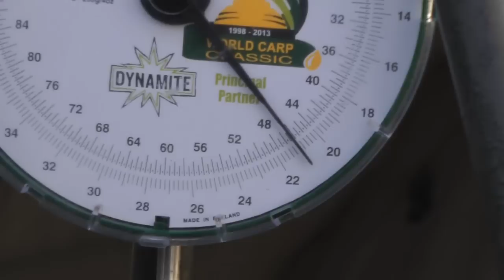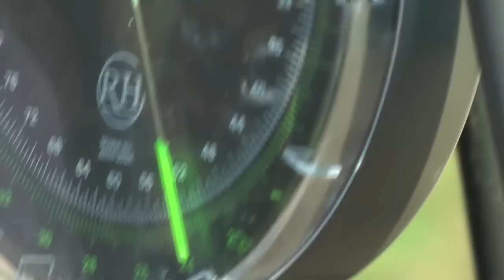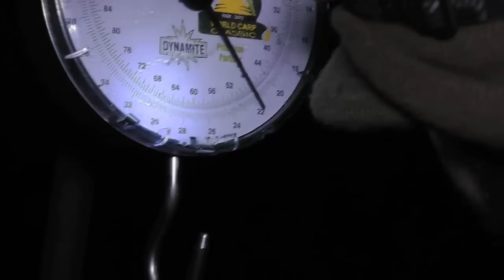CARP FISHING - FREE SPIRIT FISHING IN ITALY (FULL)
Join Pete Castle and Darren Bell as they fly to Italy in search of monster carp. Meeting up with Nicholas Holzer they carp fish the mighty Parco del Brenta, a lake which holds some of the biggest fish in this area of Europe. Will they catch or will they be out of their depth in foreign waters?